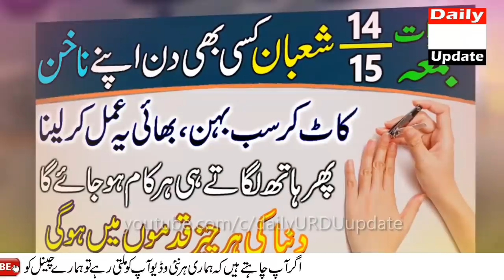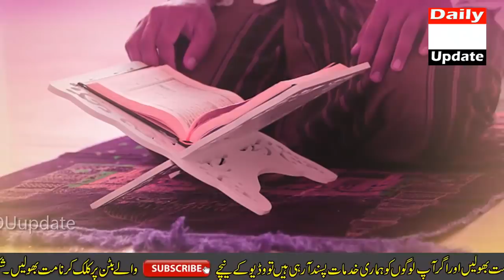14,15 Shaban Jumerat Jummah | Apne Nakhun Ke Sath Ye Amal Karo | Har Cheez Apki Ho Jayegi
My brothers and sisters, today I am going to tell you about a amal of nails regarding Shab e Barat. On a Thursday or Friday you have to do something with your nails then the every difficult work you start will be done. In these two days, whenever you do this work, your every difficulty will become easier, then the work you will do with these hands will lead you to success. Friends, difficulties and troubles keep coming in life and Allah repeatedly gives us the opportunity to give up our evil deeds and turn to Him. Sometimes the month of Rajab comes, sometimes Sha'ban comes and then the blessed month of Ramadan comes. These special months and days have been reserved for us by Allah Almighty so that we may leave our shortcomings in them and please Allah. All of you have to do this with your fingernails and then raise your hands for prayer. You will surely succeed in your goal.